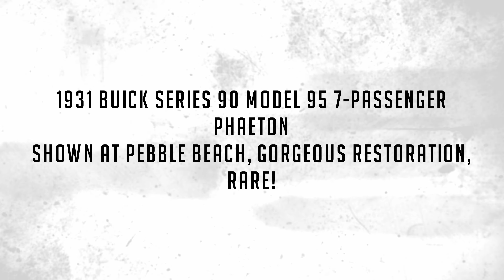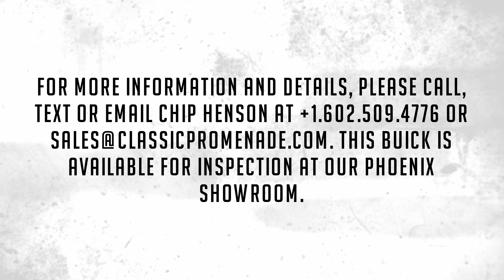1931 Buick Series 90 Model 95 7-Passenger Phaeton,Shown at Pebble Beach, Gorgeous Restoration, Rare!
This gorgeous and rare 1931 Buick Series 90 Model 95 7-Passenger Phaeton received a complete ground up restoration and was shown at the 2002 Pebble Beach Concours d’Elegance.  This Phaeton is one of only a handful extant and has been single-family owned for 30 years.  Tasteful touring upgrades have been made to make for a wonderful example that can be used for touring or concours competition.  This Buick presents beautifully and is a pleasure to drive. She has been facetiously maintained and needs nothing to be enjoyed.

The Series 90 was the most formal and elegant Buick made.  With a wheelbase of 132 inches and a powerful straight 8 engine, the Series 90 competed directly with Cadillacs.  As a result, sales were limited making these Classics very rare.  Only 460 of the Phaetons were produced in 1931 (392 domestic and 68 for export) and only a handful are still known to exist.  There is only one 1931 Series 90 Phaeton listed in the Classic Car Club of Ameria (CCCA) directory.

This Phaeton was completed on December 15th, 1930, and is one of the very rare export models.  While her earliest history is unknown, by 1984, Mr. Stanely Cheruban of Simi Valley, CA acquired this Phaeton and regularly toured her throughout the Southwestern US establishing her as a reliable driver and tour car.  By 1994, Mr. “Buzz” Pitzen of Fullerton, CA acquired her to restore her as a safe and reliable touring car and to drive her for pleasure and to show. The complete frame-off restoration was a two-year process that was completed in 1996. Mr. Pitzen provided detailed written documentation of the Buick’s gorgeous frame-off restoration that will be provided to her next caretaker.  Overall, this restoration presents beautifully, and one would never guess that it was restored 27 years ago.  This is a testament to its loving owners.

The two-toned livery is stunning with its khaki (Paint Code Centari N9684A) body complemented by scarlet fenders (Paint Code Centari 8753AK).  The paint is beautifully polished and is in overall excellent condition today. Orange pinstriping is a beautiful complement and is very tastefully applied. The tan canvas convertible top, chrome top frame and oak top bows are all beautifully restored and appear as new. The side curtains and irons were fabricated matching the original patterns and show well along with their accompanying carrying cases.  The rear passenger compartment has a beautifully restored dual windshield, making touring in the rear seat a joy!

The stainless-steel and chrome are in excellent condition. She comes complete with a wonderful selection of accessories, including dual side mounts with side mirrors, a trunk rack and metal trunk, dual spotlights, dual trumpet horns, Trippe Safety Lights and a radiator rock guard. The six original wood artillery wheels were replaced with khaki painted wire wheels which are khaki powder coated to match the body. The six original artillery wheels are in excellent condition and can also be used alternately. The trunk is well detailed and contains two American parade flags which can be added to flag holders located on each of the front fenders. The overall exterior is simply stunning.

The Buick’s interior is beautifully restored with tan leather seats complete with powdered coated springs and new padding. The two jump seats are in as-new condition. The remaining interior is well finished with matching tan vinyl and shows very well. Included within the locked driver’s door pocket is a complete set of eight period tools, all beautifully restored. The brown carpet is in very nice condition showing little wear. All of the gauges are beautifully restored and re-painted as necessary including the very rare Buick accessory 8-day clock. The interior shows very well throughout and the attention to detail is apparent.

The engine compartment is beautifully detailed and shows very well. The original engine was replaced with a rebuilt and correct 345 ci straight 8 producing 104 hp. The Buick eight cylinder was an advanced engine of the period and featured an oil temperature regulator that cooled the oil at high speeds and warmed it in cold weather.  The engine runs beautifully and is painted in a beautiful dark green engine enamel.  During its rebuild, there were several upgrades to the components to increase power and longevity of the engine. The power is transferred through a 3-speed, technically advanced, synchromesh transmission which operates smoothly and quietly. A Borg-Warner RB10, 15% overdrive has been installed which raises the rear-end gear ratio to 3.63. The speedometer was recalibrated for the use of the overdrive.  A period AC oil filter has also been added for the longevity of the engine. The radiator was replaced with a high efficiency V cell.

For more information and details, please call, text or email Chip Henson at or . This Buick is available for inspection at our Phoenix showroom.